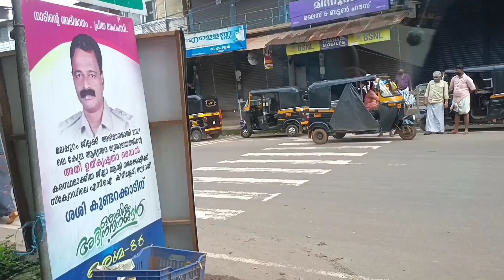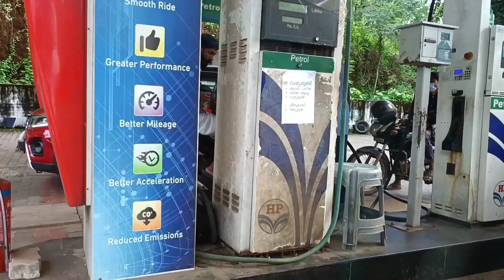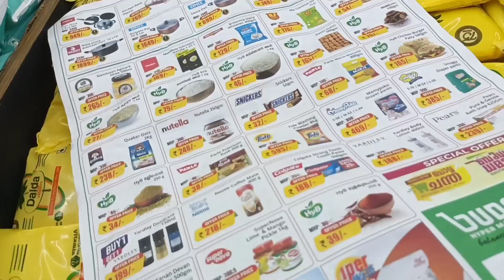Marriage shopping vlog. ഡ്രസ്സ്‌ എടുക്കാൻ പോയിstvlogmalappuram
st vlog